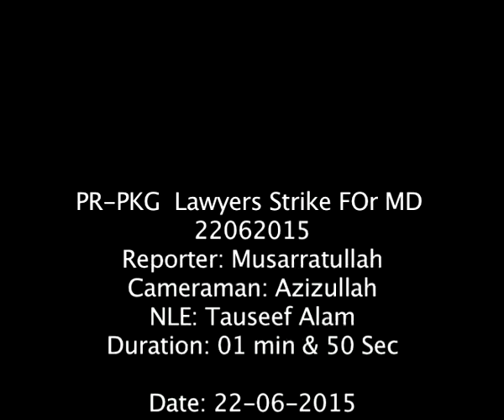Lawyers Strike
lawyer strike in kpk
Report By Musarrat Ullah Jan Dunya News Pesahwar